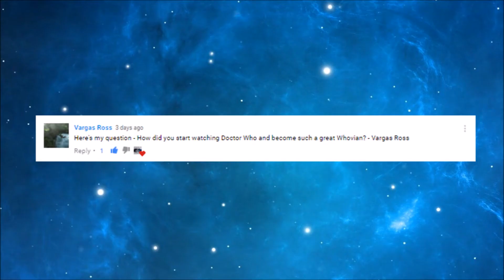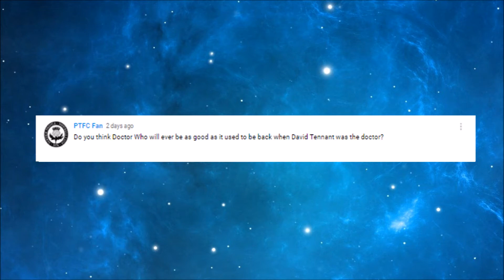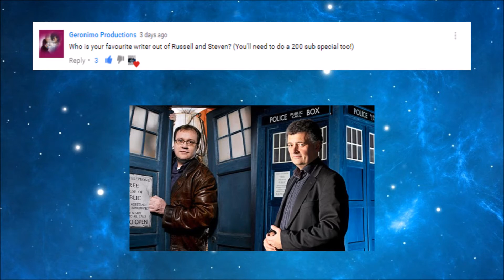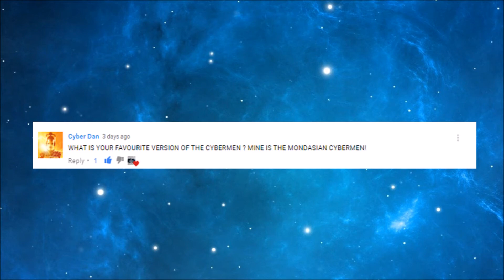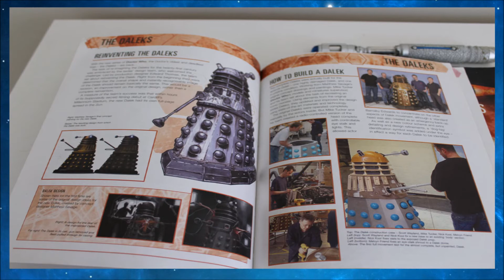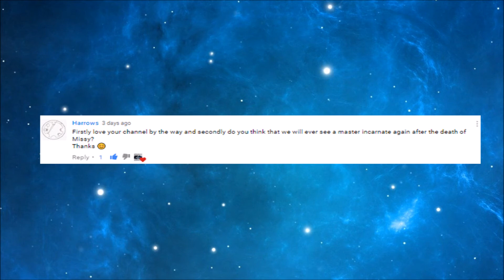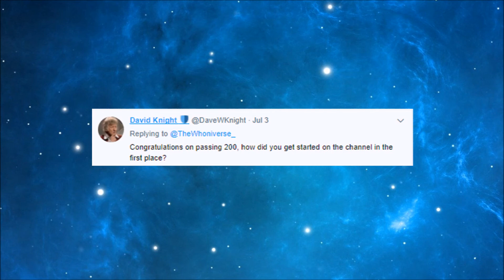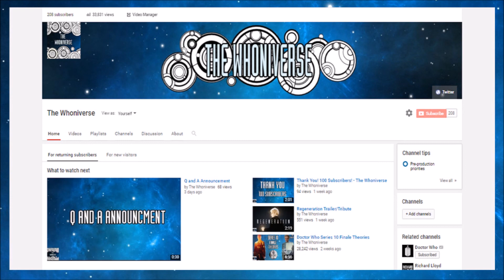Q AND A 100 SUBSCRIBER SPECIAL! - The Whoniverse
In this video I answer your questions in celebration of reaching 100 Subscribers on Youtube! I honestly can’t thank everyone enough as I did not expect to reach this number of subscribers so quickly. Thanks to everyone who asked me question for this video via Twitter and via the YouTube comments section. If you want to cjeck out any of the content made by any of the people who asked me questions in the video he links are bellow